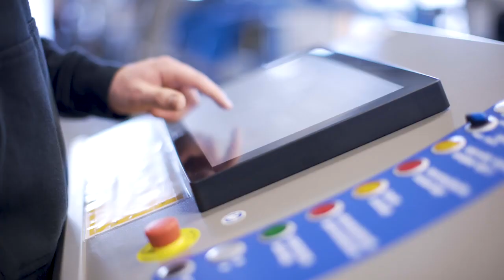Sports Sciences at the University of Suffolk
Find out from our students what it's like to study on a Sport Sciences Degree at the University of Suffolk. We offer the following degrees BSc (Hons) Sport and Exercise Science, BSc (Hons) Sport Performance Analysis and BSc (Hons) Exercise Prescription and Public Health